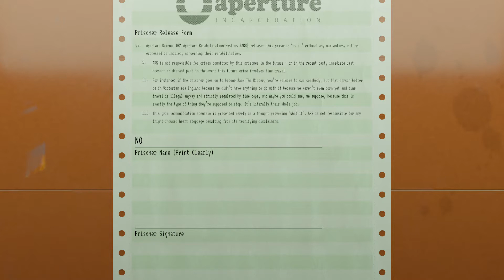[Windows] Aperture Desk Job - Longplay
This game was released on March 1, 2022
Developer: Valve
Published: Valve

Timestamps:
0:00 Office Intro
5:35 Toilet Intro
7:24 Turret Intro
10:33 Prison
13:16 Shooting Gallery
16:06 Ascent
20:00 Cave Johnson's Office
24:34 Back to Work
25:48 Credits

Longplayer Notes:
Fun short shooting game set in the portal universe. Makes a great demo for people who have a steam deck and its fun for people who have a PC (with a controller). If you have a controller laying around I recommend to get it a play.

014 Windows